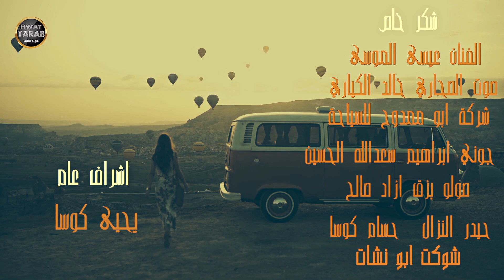جانم اسمك كتبته بدمي-الترند الاقوى على التيك توك- عمر سليمان ومحمد الموسى - فيديو كليب 2023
الأغاني العربية الأكثر مشاهدة 2024
الأغاني الإنجليزية الأكثر مشاهدة على اليوتيوب لعام 2024
أفضل 20 اغنية عربية لعام 2024
الأغاني الأكثر شعبية لعام 2024
أفضل 20 أغنية لعام 2024 ارجو الاشتراك وتفعيل الجرس ليصلكم كل جديد -نجوم الفرات
قناتنا على التلغرام نجوم الفرات
- انستغرام nojom_fm@
- سناب شات ghoost70
ِ- تلغرام @ghoost70
- صفحة القناة على الفيس بوك
طول علي غيابك  ايمت ترجع - الفنان  يزن العزاوي 2023
المجهول - اطمئن قلبي
اغاني عراقية
مواويل عراقية
اجمل دبكات الطرب  وسهرات الفن
دبكات فراتية دبكات جولاقية  دبكات جوبي اغاني عراقية
اغاني حب ورمنسية اجمل الاغاني العربية
سهرات رقاوية دبكات حسكاوية
صوت 2000
ترند الدبكات والزمارات الفراتية
جديد وحصري الدبكات والزمارات والحبي دبي والتقطيع
احنا الهيبة من الله
احنا عالين من الله
دبكات المراجل
دبكات الهيبة
طز بعشرتهم
- دبكات يادنيا- دبكات يا عسكري
- دبكات ورقص
- دبكات 2022 - دبكات زمر- دبكات عراقيه - دبكات اردنيه
- دبكات شعبية - دبكات هجوله مسرعه - دبكات هجوله
- دبكات معربا -  - دبكات مراقص -
لبنانية - دبكات ليش حبيتك - دبكات كردية - دبكات قطع قطع - طرب
سورى - طرب عراقي - اغاني سوريه - اغاني عراقية
سوريه - دبكات طرب دبكات 2022 - دبكات سعوديه - دبكات بنات - دبكات قديمه
2022 - دبكات زمر- دبكات عراقيه - دبكات اردنيه - دبكات شعبية
-  دبكات طرب اقلاع - دبكات حرام
- دبكات ثقيل بطيء - جولاقي ثقيل - جولاقية تكات - جولاقي الرقة
جولاقي زوري - جولاقي نار - زوريات
دبكات طرب مطلوب - دبكات طرب الطرب الدقه الاجرامية - يلعن ربابتك
اكسر شوكتها - سورى انا - هيبة من نمشي ضباط - رجعتلكم بعد غياب
احنا الدولة والهيبه - احنا الهيبة من الله - انت هدية من ربي - الهدف
مرصود والرشاش جاهز- تجي نتزوج بالسر
دبكات بنات
رقص بنات
دبك بنات
حفلات سورية
حفلات شعبية
حفلات دبكات
مقاطع رقص
مقاطع رقاصات
فيديوهات رقص
رقصة عربية
المجهول - اطمئن قلبي
اغاني عراقية
مواويل عراقية
We're high from God
كامل يوسف - داوود العبدالله - سعود الحسين - محسن الفراتي - جهاد سليمان - علي الجاسم -
عز الدين بكر - مازن عساف - محمد الشيخ - وديع الشيخ نعيم الشيخ - ريم السواس - سارية السواس - فاطمة العلي - اسماعيل الاغا - ابراهيم الشمالي - حميد الفراتي - حسين الجسمي - ماجد المهندس - سعد المجرد
منى الريان - فجر الشام - ميادة العلي - هبا مسعود - غزل العبدالله رامي الفيصل  ياسر الفراتي يوسف حسين الحسن امير الشمالي
I'm tired and if you don't talk
- Dabkat Yadonia - Dabkat, military
- Dabkat and dance
- Dabkat 2023 - Dabkat Zumar - Iraqi Dabkat - Jordanian Dabkat
- Popular Dabkat - Dabkat Hajulah - Dabkat Hajuah
- Expressed Dabkat - - Dibkat Dibkat -
Syrian - Iraqi singing - Syrian songs - Iraqi songs -
- Quick Dabkat - Goulaq Dabkat - Death Dabkat - Shalaqlaqla
- Old Dabkat - The most beautiful songs - The most beautiful evenings of the artist
Dabka - Dabka - Atab - Iraqis - Dabkat - Saddam Hussein -
- Dubkat Tarab take off - Dabkat Haram
- Heavy slow Dabkat - Heavy Golan - Gulakiya Takat -
Marzoud and the machine gun are ready - you come to get married in secret
Al-Alala - ruins your house Eid - I'm lucky to sleep - love me
To bring you - forbidden, it's forbidden, teach me the drink
We beat them to death
Girls' dabkat
Girls dance
May you be girls
Syrian parties
Popular parties
Dabkat parties
Dance clips
Clips of dancers
Dance videos دبكة نشلة#دبكات سورية#دبكات نشلةسريعة#دبكة_قوصار